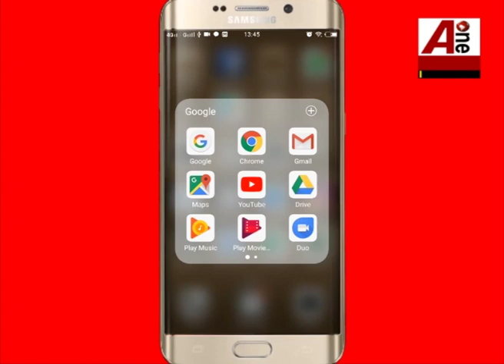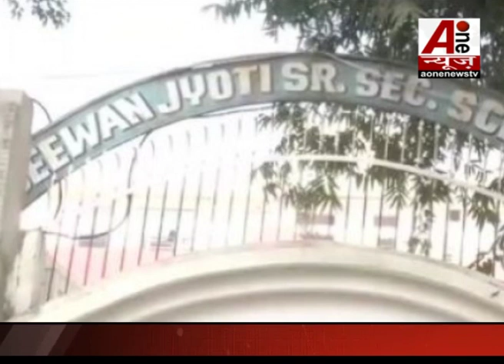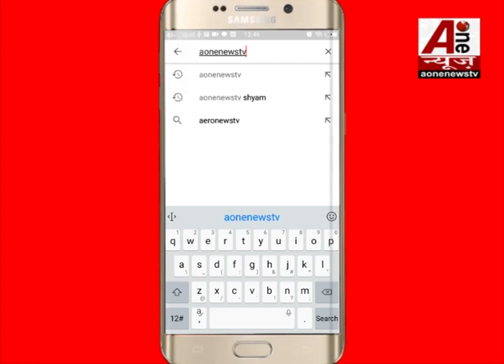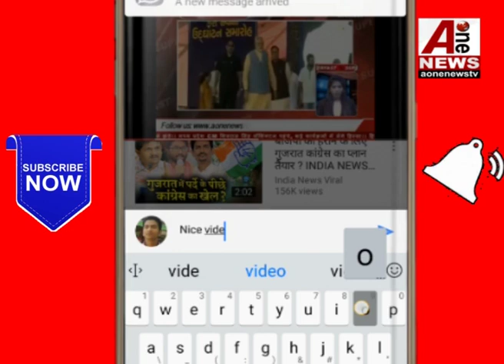स्कूल के टॉयलेट में मिला 14 साल के छात्र का शव, 'दोस्तों ने पीट-पीटकर मार डाला'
14-year-old student found dead in school toilet, 'friends beat him up'